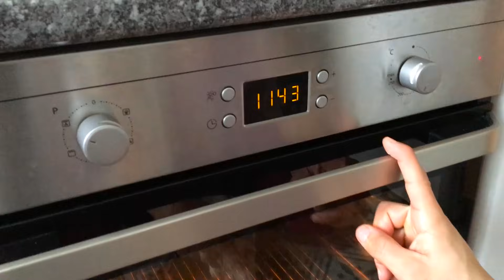طريقتي لتحضير الدجاج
للمزيد من الفيديوات، إشترك بالقناة